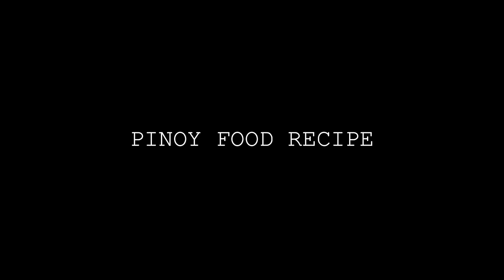HOW TO COOK ATSARANG KALABASA / PICKLED SQUASH